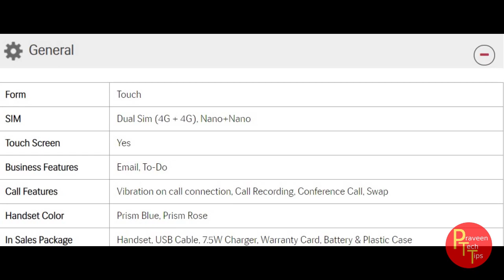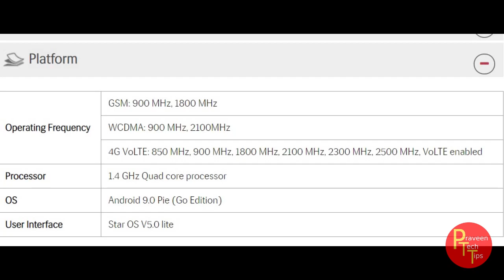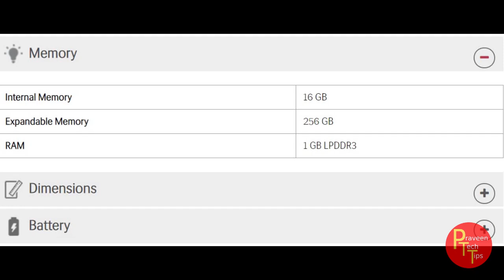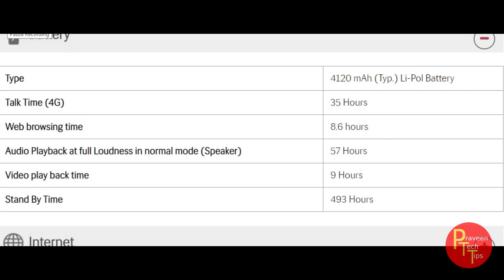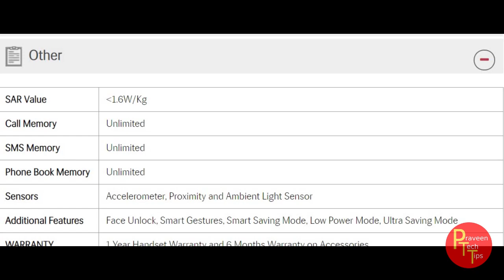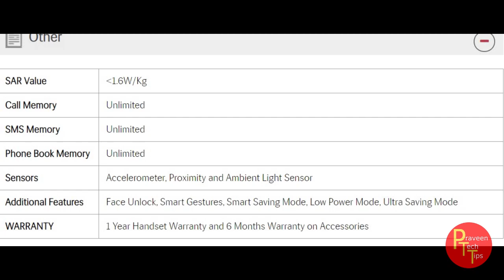lava z53 Telugu specs review